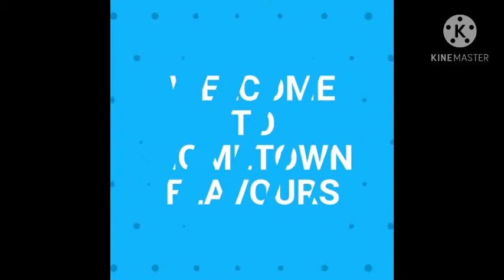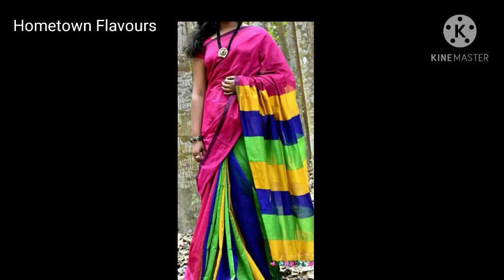Mulmul cotton Sarees Part-2/மல் மல் காட்டன் புடவைகள்/Hometown Flavours/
Mulmul Cotton Sarees/Hometown Flavours/

Hi Friends
I have shown collections of Mulmul Cotton Sarees and pure handloom cotton sarees in this video. We have lots of different colours of cotton sarees.

Mulmul Cotton Sarees are so soft to wear and easy to handle.